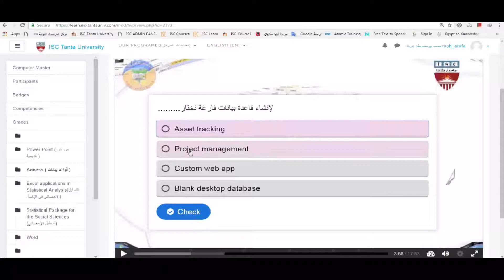مرونة القالب الأكاديمي التقني فى BME